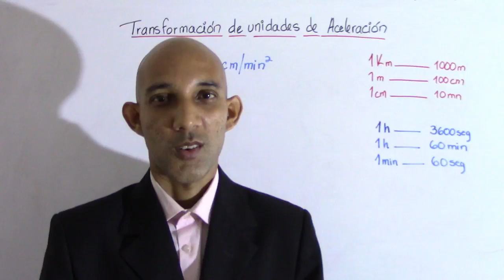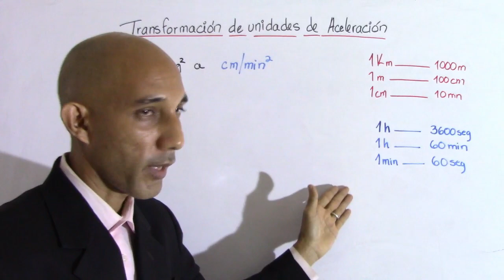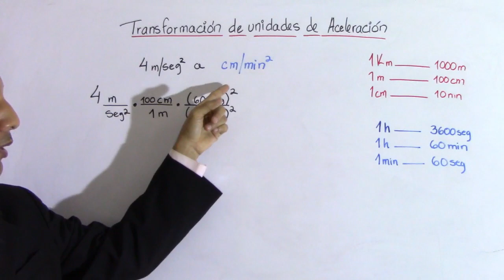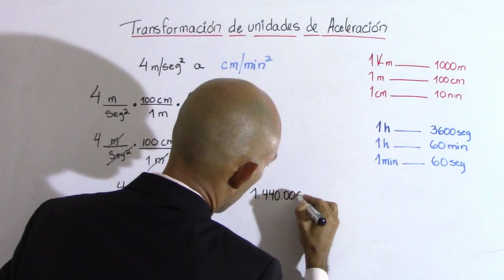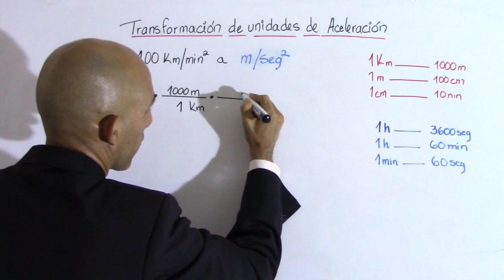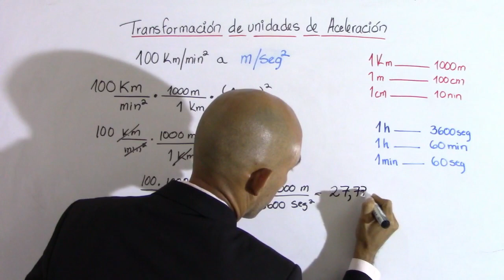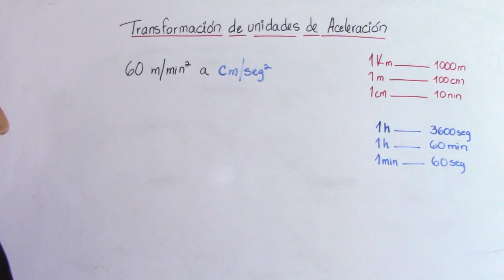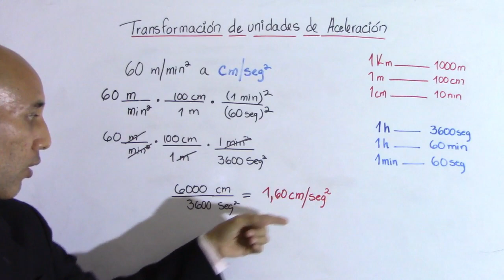Transformación de UNIDADES DE ACELERACIÓN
Transformación de unidades de aceleración, en este video te enseño como convertir unidades de aceleración.